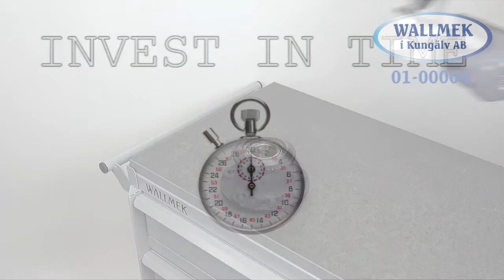Wallmek W0200014 achterwiellager vervanging Peugeot Boxer, Citroën Jumper, Fiat Ducato v/a mj 2007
Deze Wallmek lagerset W0200014 maakt het mogelijk om het wiellager direct aan het voertuig - en hierdoor met aanzienlijke tijdsbesparing - te vervangen.

De wiellagers en naven van onderstellen van de Peugeot Boxer, Citroën Jumper, Fiat Ducato zitten vaak extreem vast en kunnen alleen met een kracht van minstens 32 ton in combinatie met slagkracht van elkaar gescheiden worden.

Deze set dekt de volgende modellen: Peugeot Boxer, Citroen Jumper, Fiat Ducato vanaf modeljaar 2007. Set W0200014 kan eenvoudig worden uitgebreid met en gebruikt onderdelen uit voorwiellager set W0200013.

Wallmek hydraulisch gereedschap is in de Benelux exclusief verkrijgbaar via Snap-on Tools. Neem voor een demonstratie of meer informatie contact op met een Snap-on franchisenemer